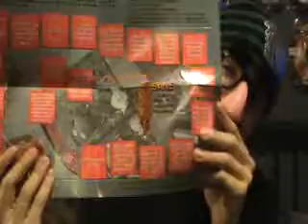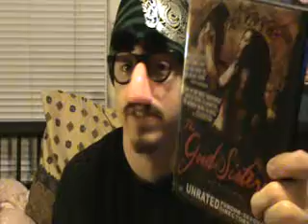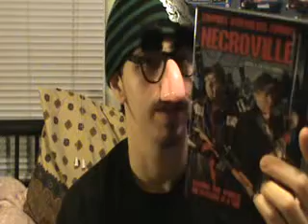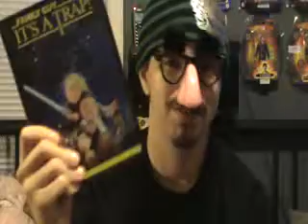My Blu-Ray, TV series, and DVD update for 05/23/2011 pt 2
DVD

Martin and Dr Orloff

The good Sisters

the devils rain

They dont cut the grass anymore

Necroville

Family guy - its a trap